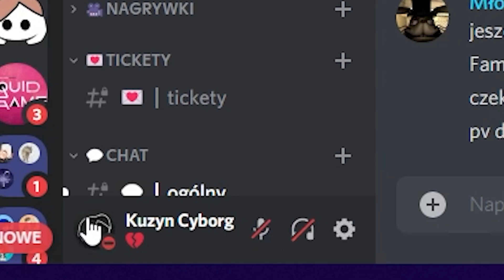DaRMOwe NitRo nA diScoRDzie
✨ Discord dla widzów ✨
Wysyłajcie tam fanarty do odcinków!

Będą tam moje nagie foty!

💌 Email kontaktowy i na fanarty 💌
Tu też możecie wysyłać fanarty do odcinków!

💗 JUŻ WKRÓTCE: 💗

🌴 50k - Niespodzianka!